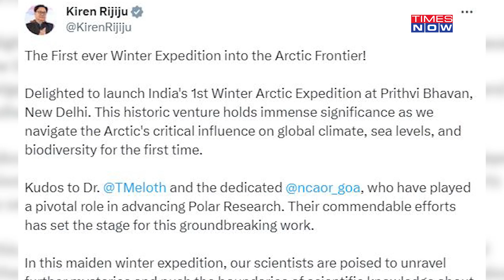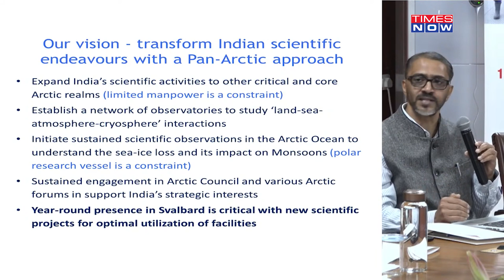After Chandrayaan, India Sets Sight On North Pole| Why Arctic Polar Research Is Priority, Decoded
After successfully conquering moon through its Chandrayaan 3 in August, 2023, India is now eyeing the Arctic region. On Dec 18th, Union Minister of Earth Sciences, Kiren Rijiju flagged off India's first scientific expedition to the Arctic region. Watch to know in detail how this step is going to be a significant one in India's exploration of the polar region